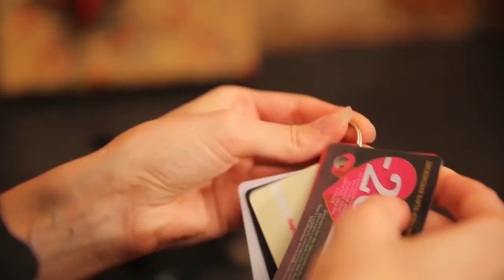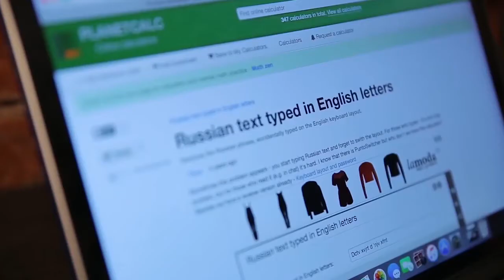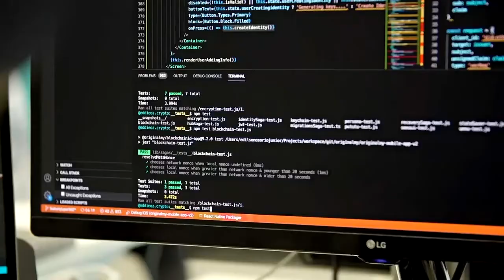"Моё утро" от 05.10.2020